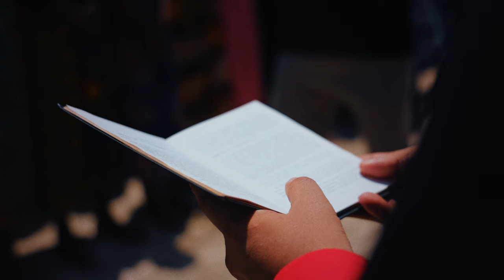Union Headquarters - Luanda, Angola - First Sabbath Offering, September 2024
As membership expanded, the Angolan Union was formed, uniting a vibrant community of believers that shines as a beacon of hope in Southern Africa.

To further the Gospel Mission, we are building a Union Headquarters in Luanda, the bustling capital.